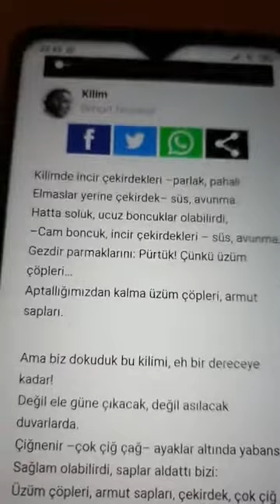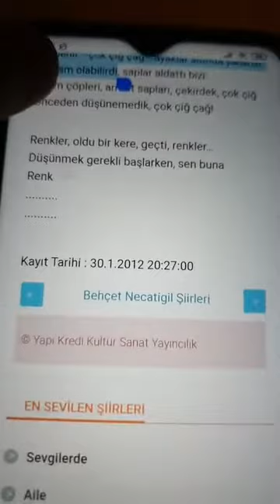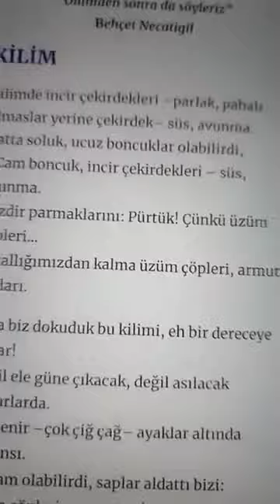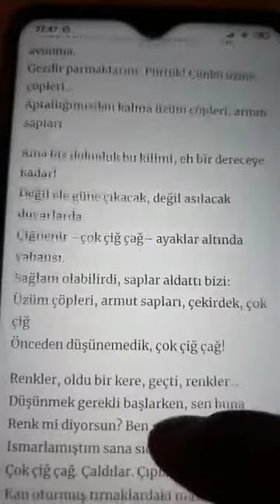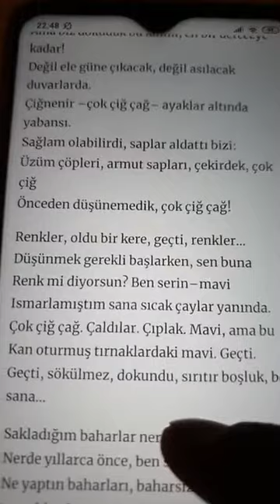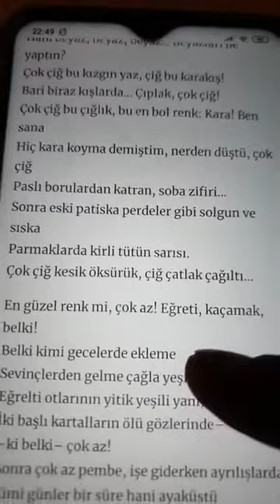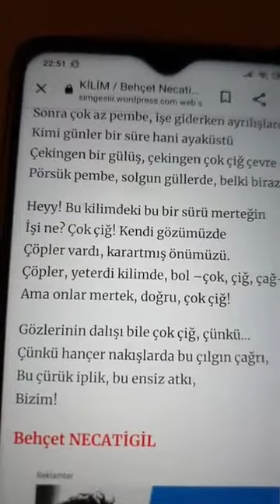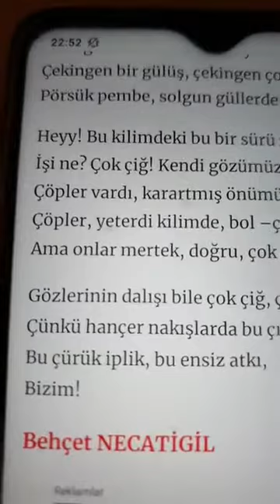Behçet Necatigil KİLİM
11 - 12 Ocak 2020, Istanbul egitimi var. Egitimi Refik Korkmaz veriyor. 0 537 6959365.
🦚January 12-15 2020, Turkey Manisa Spil Mountain. Egitime sadece Rusya, Kazakistan ve Türkmenistan katılımcıları alınacaktır.
🦚January 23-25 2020, Turkey Istanbul. Egitime sadece Rusya, Kazakistan ve Türkmenistan katılımcıları alınacaktır.
🦚January 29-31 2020 Czechoslovakia Prague. Egitime sadece Rusya, Kazakistan ve Türkmenistan katılımcıları alınacaktır.
🦚February 1-7 2020 cruise Persian Gulf. Egitime sadece Rusya, Kazakistan ve Türkmenistan katılımcıları alınacaktır.
🦚February 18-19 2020 Germany. Egitime sadece Rusya, Kazakistan ve Türkmenistan katılımcıları alınacaktır.
🦚February 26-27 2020 America, Eğitime sadece Rusya, Kazakistan ve Türkmenistan katılımcıları alınacaktır.
Kayıt ve bilgi Aylin Paşaoğlu 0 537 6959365.